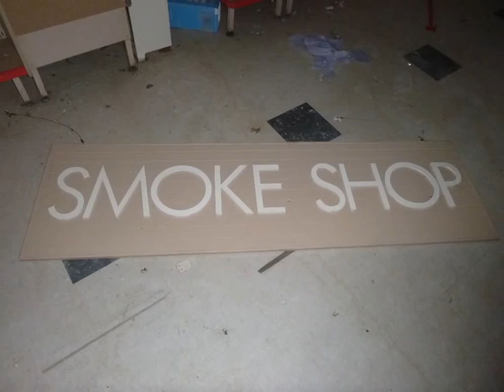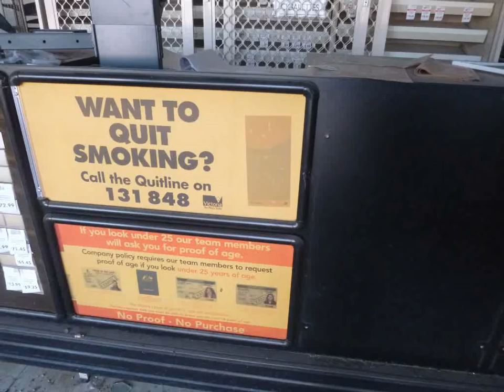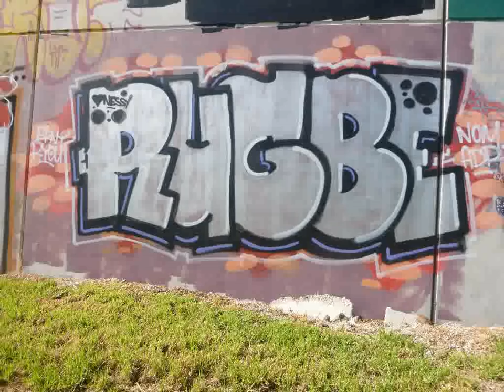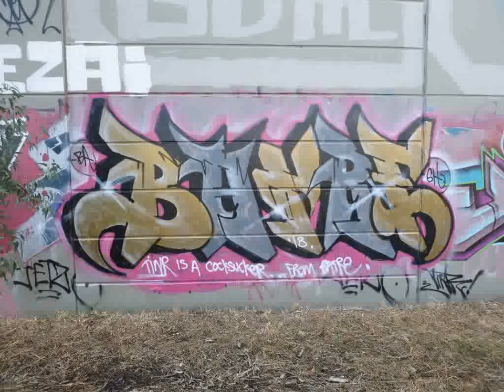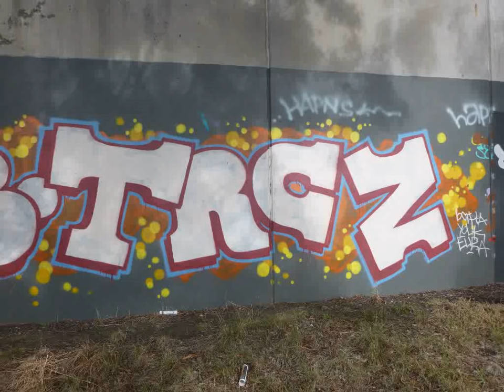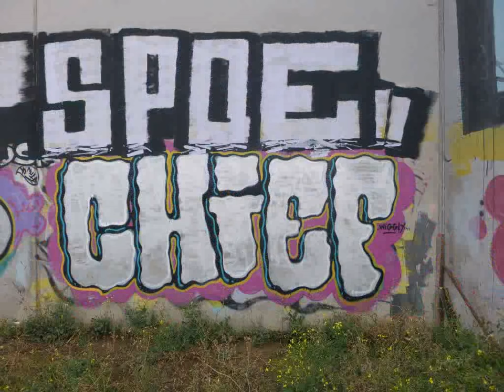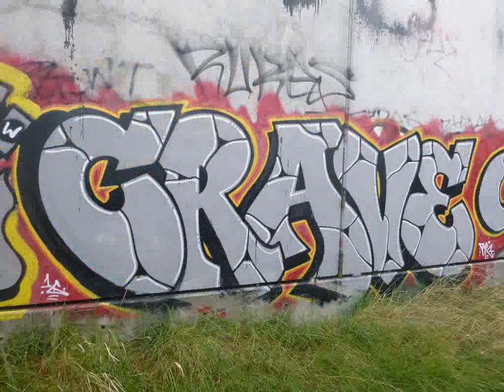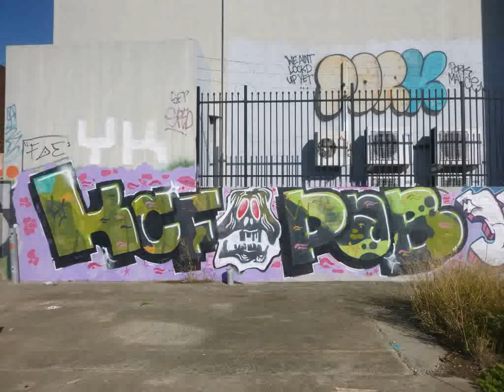Melbourne Graffiti 2018 [Video 75] Greater Hume & Western Ring Road Edition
TKO - Gone
TKO, Ray Pitt, Koori Rep - Weekdays
Fortay - Ridin
Koori Rep - Take A Stand

2018